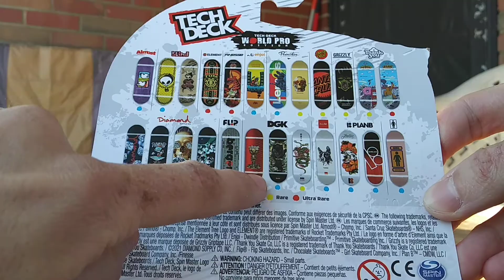STEVIE WILLIAMS DGK TECH DECK OPENING WITH STICKERS AND SESH 😊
IM HAVING FUN TECH DECKING ON MY FRONT PORCH 😊